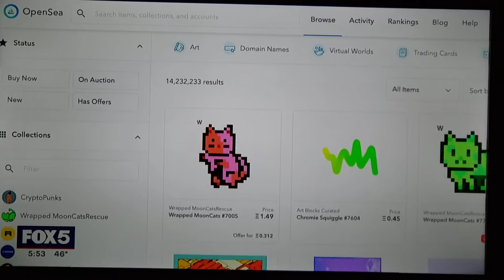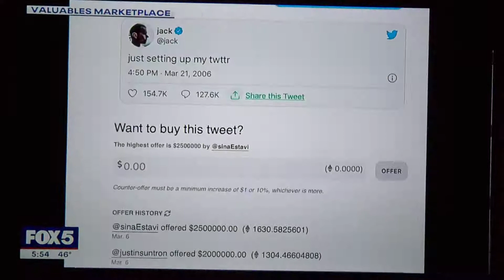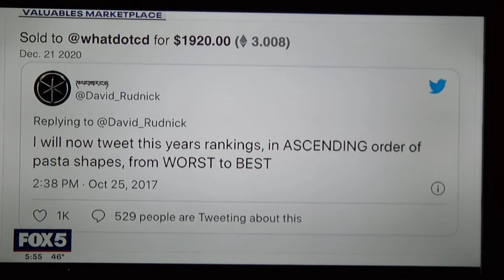NFT Explained & Subjective Valuations